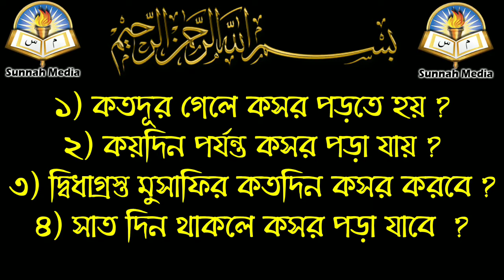কসর নামাজ কতদূরে গেলে পড়তে হয় ? Seikh Masum Billah Al-Asad Hafizahullah.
১) কতদূর গেলে কসর পড়তে হয় ?
২) কয়দিন পর্যন্ত কসর পড়া যায় ?
৩) দ্বিধাগ্রস্ত মুসাফির কতদিন কসর করবে ?
৪) সাত দিন থাকলে কসর পড়া যাবে  ?

🎤 শাইখ মাসুম বিল্লাহ আল আসাদ হাফেজাহুল্লাহ

🎤 Seikh Masum Billah Al-Asad Hafizahullah.